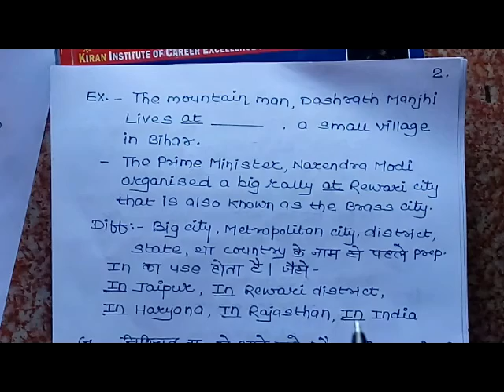PREPOSITION in hindi (part 1)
Study Keeda is a education hub trusted by many students. Our lecture will prepare you for many competitive exams like SSC CGL 2017,Railway NTPC, HSSC , DELHI POLICE and many states exams.